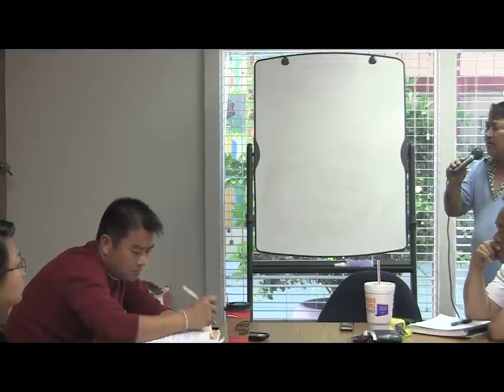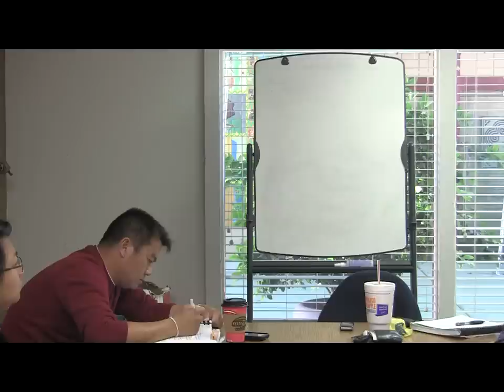00082 Bee Yang Class 07/17/2011